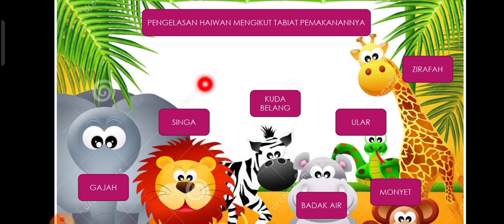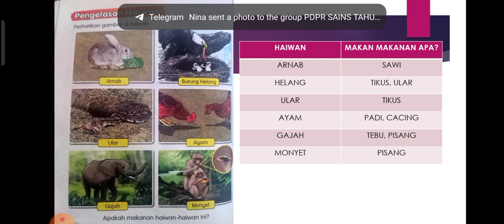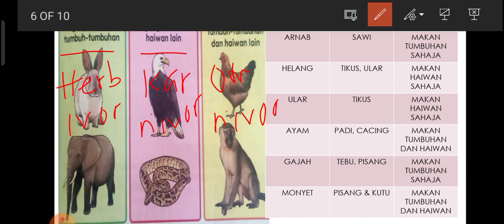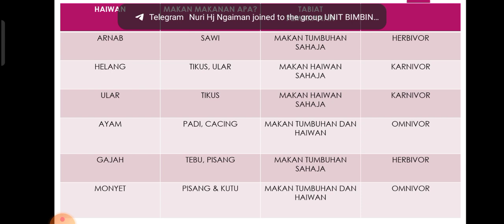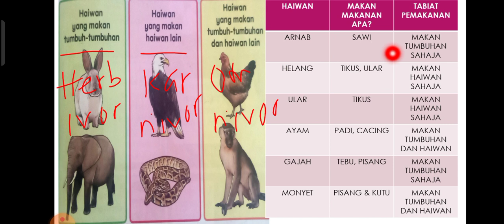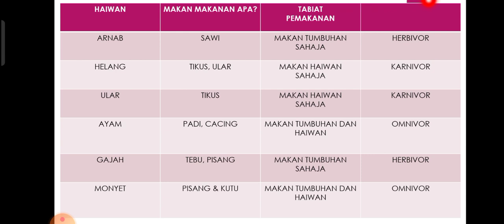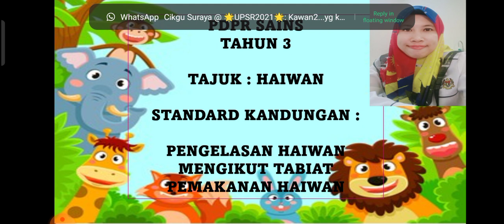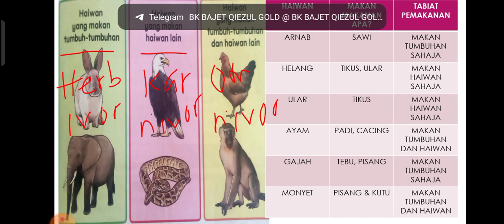TABIAT PEMAKANAN HAIWAN